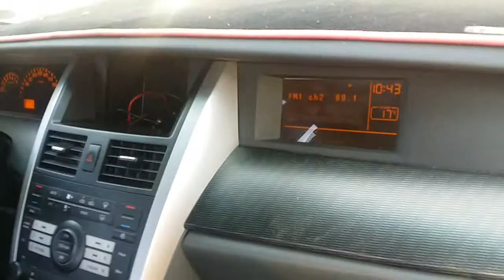Korean used Car - Renault Samsung (Seoul Trading) [Autowini.com]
Renault Samsung (Seoul Trading) Korean used excavator for sale.
now for detailed view of this video!

Best Regards,